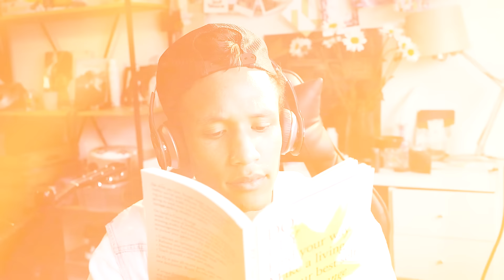Estudio Científico Revela Qué Música Escuchan Las Personas Más Inteligentes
Según un estudio, las personas más inteligentes, aquellos cuyo IQ es el más alto, tienden a escuchar los mismos géneros musicales. Y esto se debe a que son personas de mente abierta, más proclives a buscar estímulos y experiencias intensas y variadas.

🔥 Llévate todos mis +50 cursos de guitarra a un precio increíble ⇢

🎸— Guitarra acústica y eléctrica para principiantes
 💪 — Recursos técnicos para intermedios y avanzados
🎸— Estilos de los mejores guitarristas
🎼 — Teoría Musical
🤘 — Blues, Rock, Pop y Heavy Metal
🎸—  Solos e improvisación
🎵 — Aprende las mejores canciones para guitarra